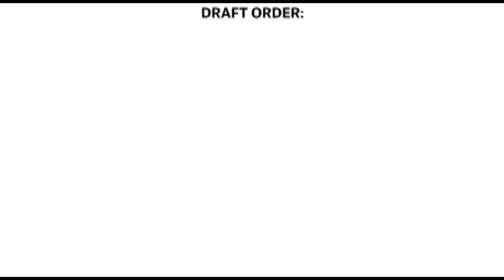These 'Data Journalists' Have Pretty Terrible 2020 Picks